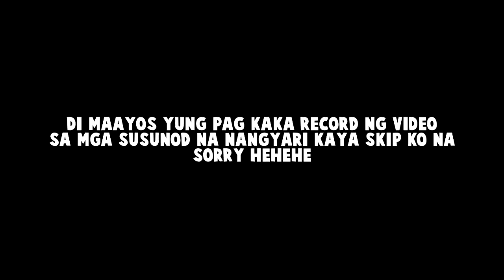Filipino | Don't Starve Together | Episode 3